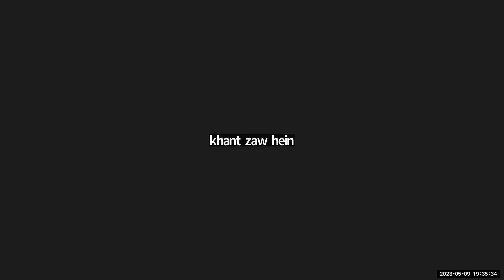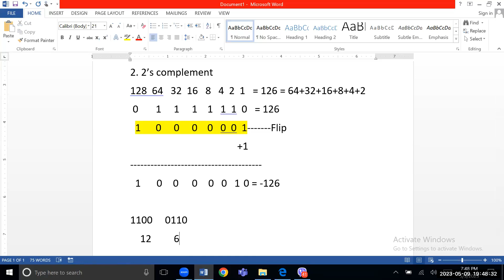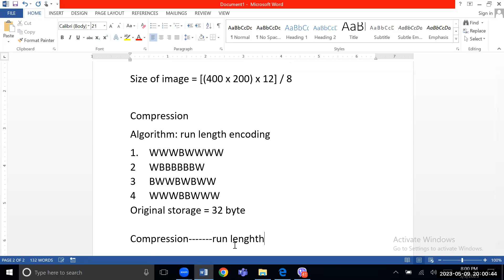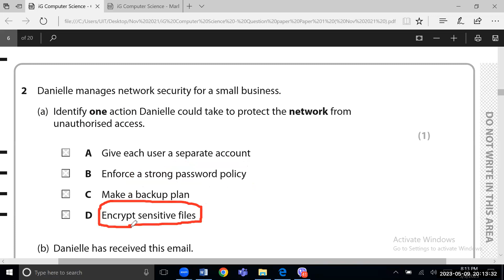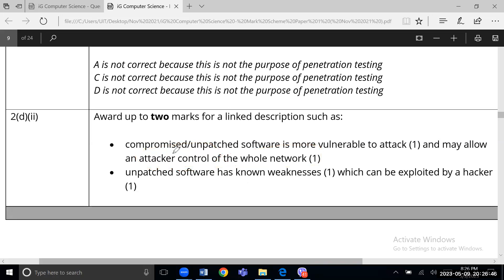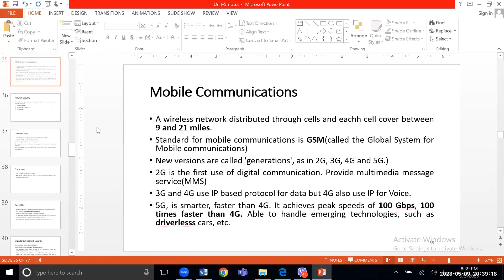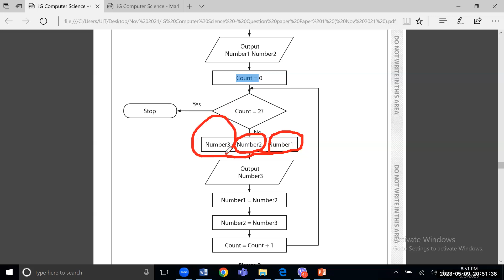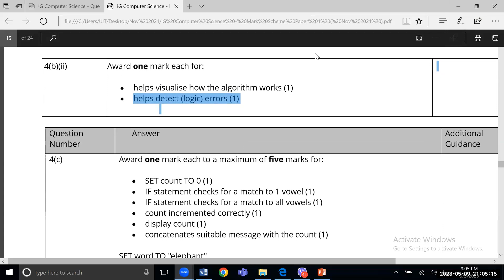CS Sayar Aung Nway Oo Class B 9 May 2023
CS   Sayar Aung Nway Oo
Class B
9 May 2023
iGCSE O Level - Online Class "B"
2023 May/June Exam Series